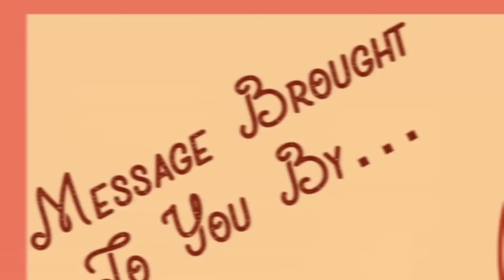The Best Spiritual Supplements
FVCC Sunday Sermon: 2 Peter 1:5-10
"The Best Spiritual Supplements" (final edit)